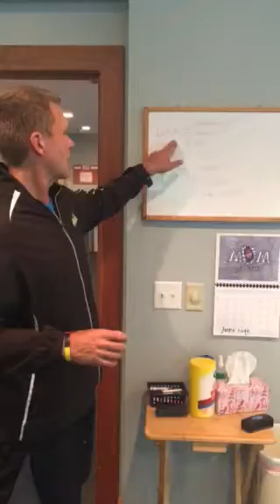Tuesday Tip: NEAT training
NEAT  = Non Exercise Activity Thermogenesis
personal training, group training, nutrition coaching, Advocare,